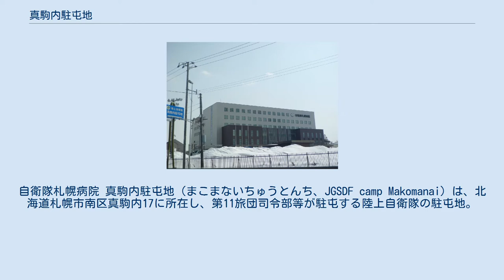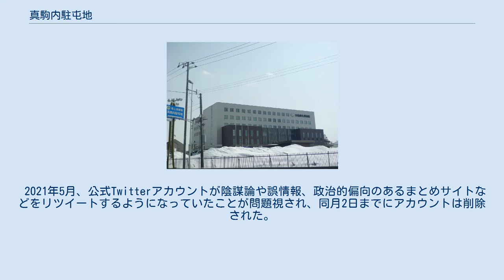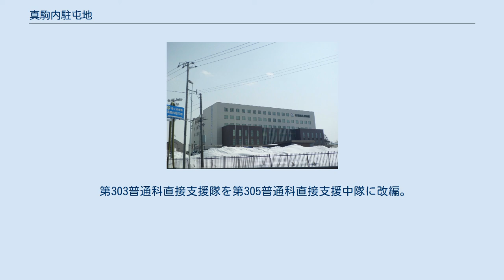真駒内駐屯地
南区_(札幌市)
自衛隊札幌病院 真駒内駐屯地（まこまないちゅうとんち、JGSDF camp Makomanai）は、北海道札幌市南区真駒内17に所在し、第11旅団司令部等が駐屯する陸上自衛隊の駐屯地。
 駐屯地司令は、第11旅団副旅団長が兼務。
最寄の演習場は、北海道大演習場。
 駐屯地の東側に滑走路と大規模なグラウンドがあり、札幌市営地下鉄南北線から訓練の様子を見ることができる。
終戦直後には米軍が駐屯しており、当時のレンガ倉庫の一部も現存する。
本駐屯地は1954年より自衛隊が使用している。
 実際の駐屯地は複数の区画が広範囲に分散している。
中でも豊平区西岡にある射撃場は「西岡バイアスロン競技場」の名称でバイアスロンの射撃競技会場として使われている（射撃場は北海道大演習場の一部として扱われる場合も多い）。
駐屯地内部にはファミリーマートが出店しているほか、2015年3月には自衛隊札幌病院が豊平駐屯地から新築移転した。
 さっぽろ雪まつりにおける第11師団雪像製作隊は有名で、平成16年までは上記の滑走路とグラウンド利用した真駒内会場として雪祭りを盛り上げていた。
また、付近では、機会に恵まれれば、北海道大演習場西岡・有明地区へ移動する戦車や装甲車の縦隊も見ることができる。
 2021年5月、公式Twitterアカウントが陰謀論や誤情報、政治的偏向のあるまとめサイトなどをリツイートするようになっていたことが問題視され、同月2日までにアカウントは削除された。
日本政府は「特定の者の主張を支持しているとの誤解を招くもので不適切」との答弁書を同年6月25日に閣議決定した。
自衛隊に対しては自衛隊法などで政治的中立性に関して極めて厳しいルールが存在する。
 警察予備隊 陸上自衛隊 後方支援体制移行に伴い、北部方面武器隊第304武器野整備中隊を廃止し、北部方面後方支援隊第102全般支援大隊に増強改編。
 北部方面輸送隊を北部方面後方支援隊の隷下部隊に増強改編。
 北部方面衛生隊が編成完結。
 第3教育連隊第303共通教育中隊を廃止。
 第52普通科連隊が新編。
 第120教育大隊（北部方面教育連隊第2共通教育中隊（東千歳駐屯地）の改編部隊）が編成完結。
 冬季戦技教育隊を北部方面混成団に編合。
 北部方面後方支援隊第303普通科直接支援隊を新編。
 第11戦車大隊及び第11後方支援隊第2整備中隊戦車直接支援小隊が北恵庭駐屯地へ移駐。
 第52普通科連隊に第4普通科中隊と重迫撃砲中隊を新編。
 第303普通科直接支援隊を第305普通科直接支援中隊に改編。